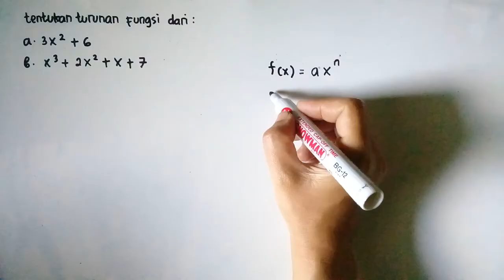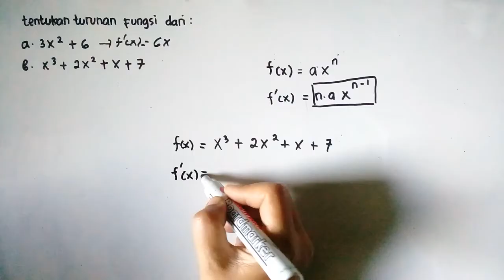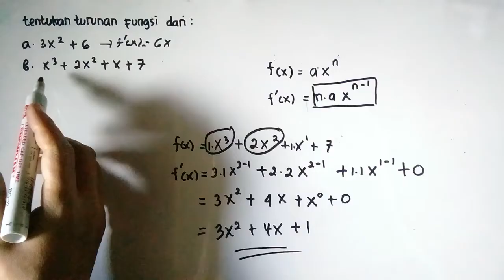Cara Mencari Turunan Pertama Fungsi Aljabar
Cara mudah mencari turunan pertama fungsi aljabar.

kali ini kita akan membahas soal cara mencari turunan pertama fugsi aljabar.

soal turunan ini biasanya didapat di pelajaran matematika kelas 11 dan kelas 12

untuk turunan fungsi yang lain, seperti turuan limit dan trigonometrk, adik adik bisa cek di playlist ya.

semoga bermanfaat